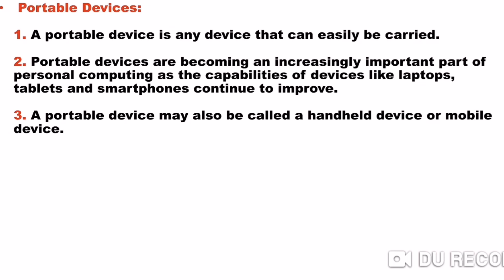What are Portable Devices || Lecture in Urdu/Hindi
What are Portable Devices?
Introduction to Portable Devices.